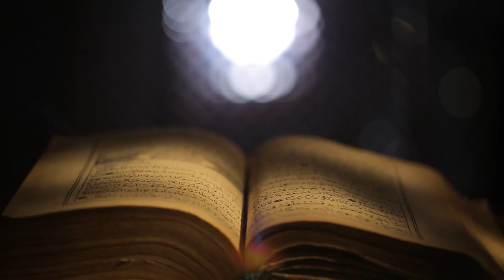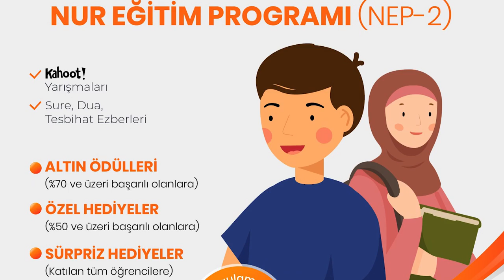NUR İLİM VE EĞİTİM VAKFI FAALİYETLER